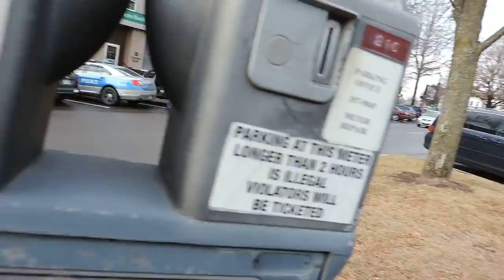2013 12 06 Robin Hooding Keene x001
Robin Hooding in Keene New Hampshire
Captured using a Nikon Coolpix P520 at 720p/30fps courtesy AKPF #1